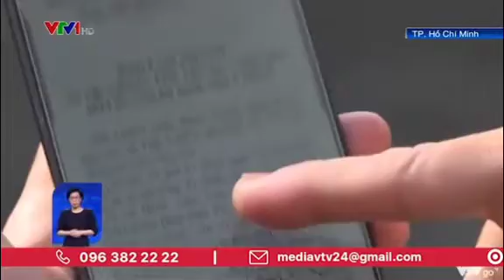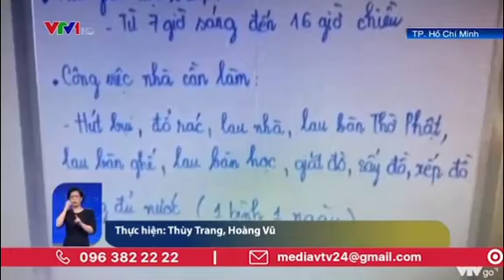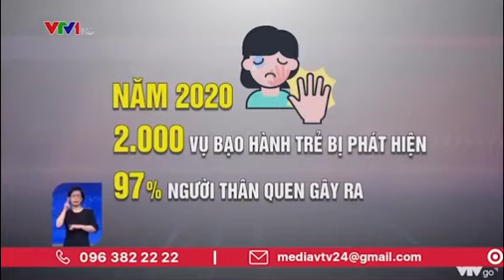Báo động tình trạng bạo hành trẻ em